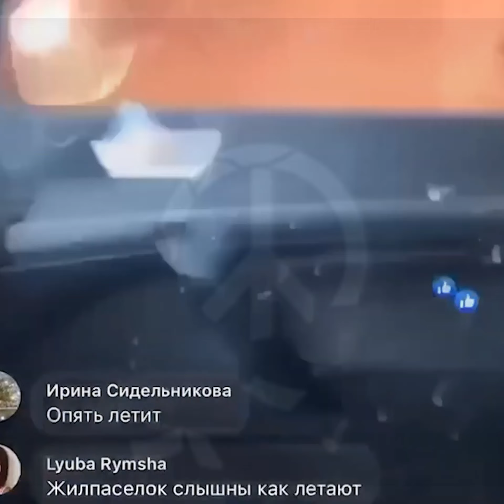НЕТ ВОЙНЕ!!! NO WAR!!! НІ ВІЙНІ!!!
A Perfect Circle - Counting Bodies Like Sheep To The Rhythm Of The War Drums